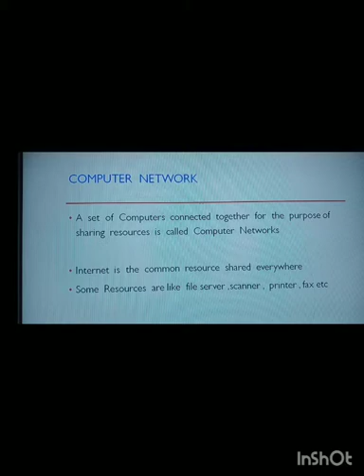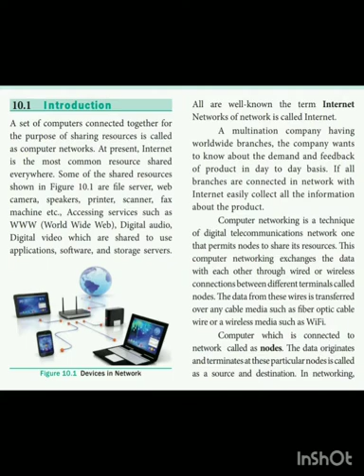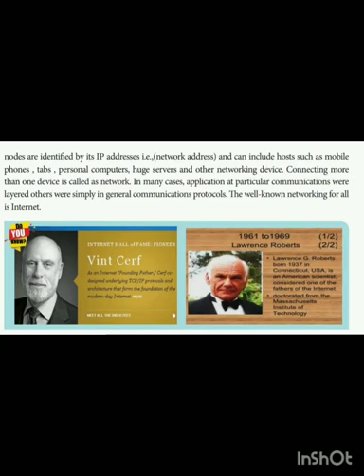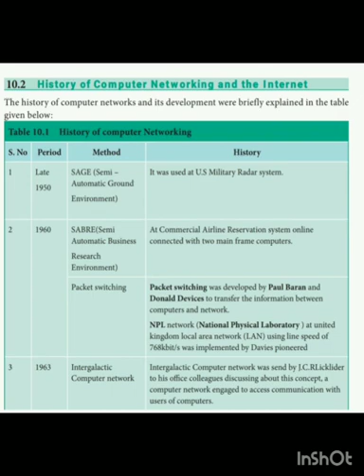12th Computer Applications chapter- 10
Arul